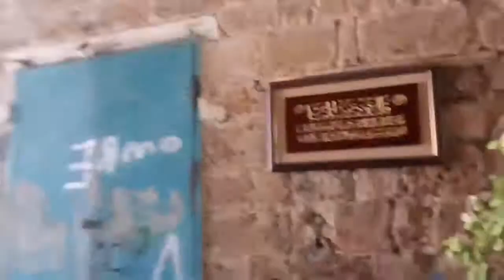חאן אל פרנג' בעכו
סיור בעיר העתיקה של עכו בחאנים,סיור בשוק התורכי והעירוני,סיור באולמות האבירים ומנהרות הטמפלרים.